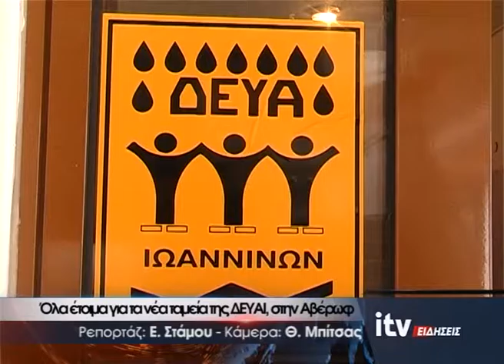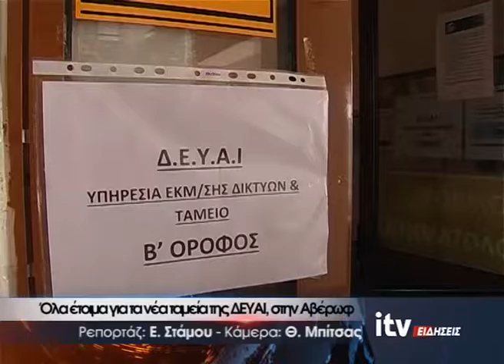'Ολα έτοιμα για τα νέα ταμεία της ΔΕΥΑΙ, στην Αβέρωφ - ITV ΕΙΔΗΣΕΙΣ - 2/11/2016